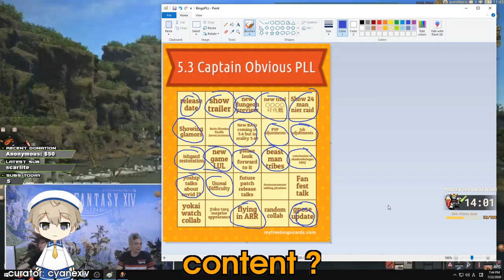Daily Final Fantasy Xiv Online Highlights: ME UNTIL SEPTEMBER 30TH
Every day, Gloomshot:
- And compiles these highlight reels into short playlists for max MMO viewing pleasure!

This process is done automatically, but I make updates to the curation code every day. Help me progress it by leaving a comment about what clips and streamers you liked / didn't like.

NOTE: If you are a Final Fantasy Xiv Online content creator and don't want your videos to be promoted here, just shoot me a message (email is best) and I'll update the algorithm to blacklist your stream.

=== FINAL FANTASY XIV ONLINE HIGHLIGHT CLIP SOURCES ===

Gloomshot is a highlight curator bot, NOT a highlight creation bot -- none of these Final Fantasy Xiv Online clips are mine.

Content creators are the lifeblood of the MMO community, so if this video introduced you to a streamer you like, please support them by viewing their channel and SUBSCRIBING so you can see the action live at the source.

Source streams for today's compilation video:

[00:00] Mmo_Final Fantasy Xiv Online Highlight #1: "content ?" streamed by arthars clipped by cyanexiv

[00:31] Mmo_Final Fantasy Xiv Online Highlight #2: "Me Until September 30th" streamed by mrhappy1227 clipped by mrhappy1227

[00:52] Mmo_Final Fantasy Xiv Online Highlight #3: "Luau" streamed by finalfantasyxiv clipped by alavadoodle

[01:19] Mmo_Final Fantasy Xiv Online Highlight #4: "INTENSE BATTLE" streamed by arthars clipped by qaiqei

[01:30] Mmo_Final Fantasy Xiv Online Highlight #5: "Neath Dark Waters on Pulse" streamed by finalfantasyxiv clipped by jeli26ll

[01:51] Mmo_Final Fantasy Xiv Online Highlight #6:  streamed by lodellica clipped by colorinas

[02:10] Mmo_Final Fantasy Xiv Online Highlight #7: "Construct mount!" streamed by finalfantasyxiv clipped by hatash

[02:44] Mmo_Final Fantasy Xiv Online Highlight #8: "Bahamut proggies!" streamed by rinkarigani clipped by ponyfartsu

[03:44] Mmo_Final Fantasy Xiv Online Highlight #9: "Nah im out" streamed by arthars clipped by idomyy

[04:00] Mmo_Final Fantasy Xiv Online Highlight #10: "The Puppets' Bunker" streamed by finalfantasyxiv clipped by finalfantasyxiv

[04:39] Mmo_Final Fantasy Xiv Online Highlight #11: "LastImpression LR strat" streamed by rinkarigani clipped by vergilrevan

[05:18] Mmo_Final Fantasy Xiv Online Highlight #12: "awimbaweh" streamed by shenpai clipped by seiiun

[05:51] Mmo_Final Fantasy Xiv Online Highlight #13:  streamed by its_ryder clipped by haroldsaxon7

[06:19] Mmo_Final Fantasy Xiv Online Highlight #14: "" streamed by finalfantasyxiv clipped by r1ck_0t

[06:35] Mmo_Final Fantasy Xiv Online Highlight #15: "I feel your pain" streamed by xenosysvex clipped by gmw_raziel

[06:48] Mmo_Final Fantasy Xiv Online Highlight #16: "Arthars raiding with a Legend" streamed by arthars clipped by mikehawk420_69

[07:09] Mmo_Final Fantasy Xiv Online Highlight #17: "Oh boy" streamed by shenpai clipped by darani9

[07:23] Mmo_Final Fantasy Xiv Online Highlight #18: "Light beacon BTW?" streamed by kuroshoot clipped by meghazek

[08:23] Mmo_Final Fantasy Xiv Online Highlight #19: "Guncat Gets kicked to death." streamed by nagasen314 clipped by blue_eyed_man24

[08:41] Mmo_Final Fantasy Xiv Online Highlight #20: "Thirst" streamed by aoba_yumizuru clipped by teetsoni

[09:26] Mmo_Final Fantasy Xiv Online Highlight #21: "Destroyed by server ticks" streamed by arthars clipped by runyst

[09:50] Mmo_Final Fantasy Xiv Online Highlight #22: "Tell me why" streamed by bunmitv clipped by roseantebellum

[10:21] Mmo_Final Fantasy Xiv Online Highlight #23: "moments before death" streamed by fr_roachking clipped by fr_roachking

[10:34] Mmo_Final Fantasy Xiv Online Highlight #24: "X on Streamers" streamed by davidangel64 clipped by tricaset

=== FEATURED FINAL FANTASY XIV ONLINE STREAMER ===

This week's best clip comes from arthars.